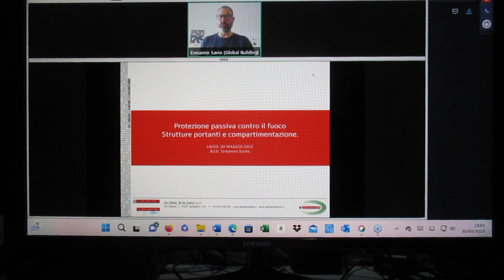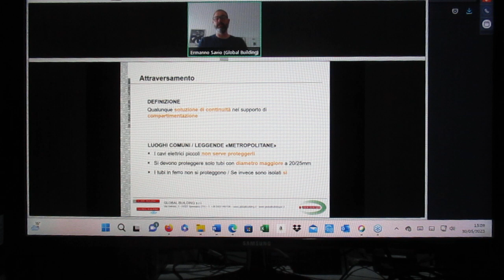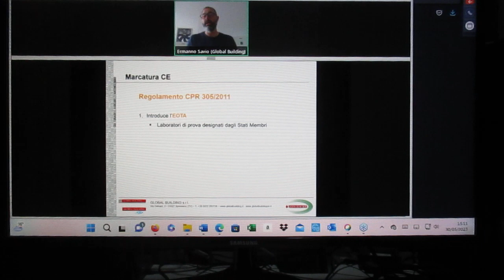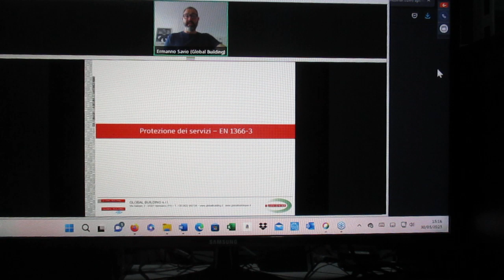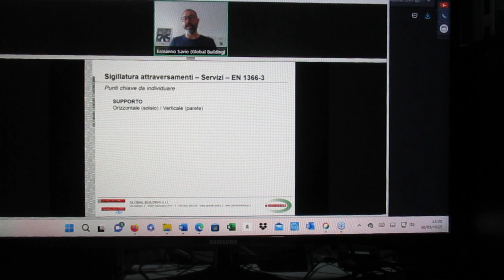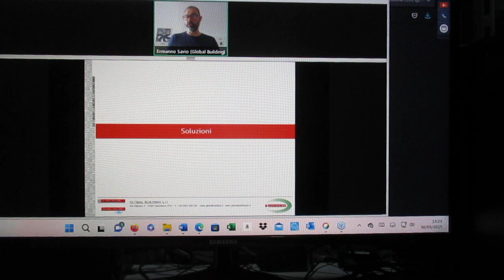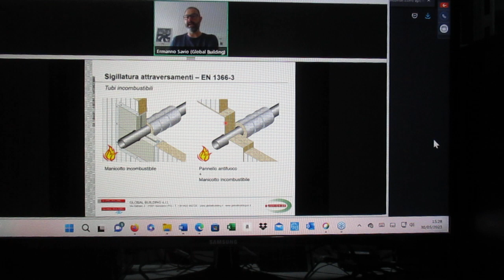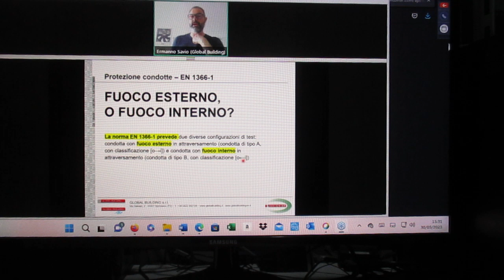FCRM230530-1-PR.PA.AN.VieES-D.Lov.PIIt-P.PFuStP.Co.SaG-SiPrSlALoFiPrFu.LSSA-PrReReFuMuEsCaAerAA.RBac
fire associazione

    pro
firepro associazione
In Collaborazione con
FIRES SPPS
NETWORK PROFESSIONI TECNICHE
“ PROTEZIONE PASSIVA ANTINCENDIO                                          E COMPARTIMENTAZIONI                                                                    A TUTELA DELLE VIE D'ESODO ”
mar 30 mag 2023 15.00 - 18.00

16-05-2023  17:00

PARTNER TECNICI :
- Moderatore: Davide Lovati (PrevenzioneIncendItalia)
- Protezione passiva contro il fuoco – Strutture portanti e compartimentazione. • Ermanno Savio (Global Building)
- I sistemi di pressurizzazione: soluzione applicativa per i locali filtro a prova di fumo. • Luca Saccato (SACOP)
- Prestazioni di resistenza e reazione al fuoco di murature interne ed esterne in calcestruzzo aerato autoclavato. • Andrea Riva (Bacchi)

IN COLLABORAZIONE CON PROTEZIONE PASSIVA ANTINCENDIO E COMPARTIMENTAZIONI A TUTELA DELLE VIE D’ESODO. 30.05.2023 dalle 15:00 alle 18:00

WEBINAR Associazione Prevenzioneincenditalia |
ACCREDITAMENTI
Aggiornamento per le qualifiche di RSPP/ASPP e CSE/CSP
La partecipazione all’evento permette il riconoscimento di n. 3 ore/crediti come aggiornamento per le qualifiche di RSPP/ASPP, CSE/CSP.
Per ricevere l’attestato dedicato è necessario indicarlo in fase di iscrizione ed è obbligatoria la partecipazione minima del 90% delle ore di formazione previste